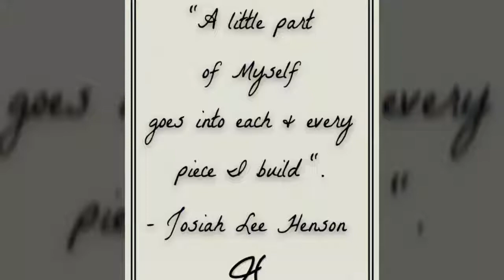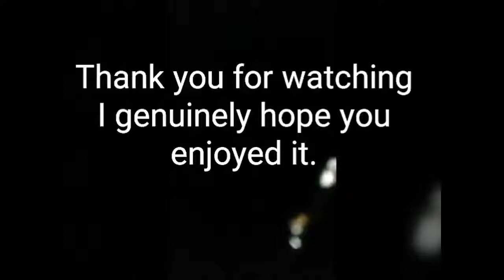Custom pipe made of solid briar wood.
This is a custom pipe that I made for a customer that was made out of a solid block of Briarwood. The stem is made of vulcanite which I heated and bent to the customers preference. The ferrule that I used is a United States quarter which was made into a ring and it is the customers birth year.